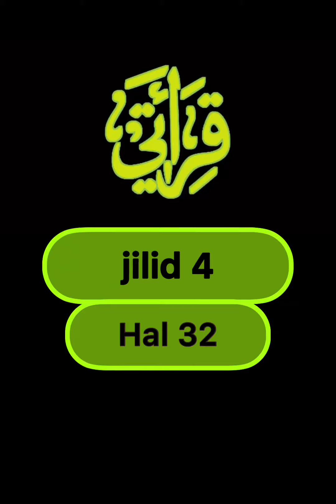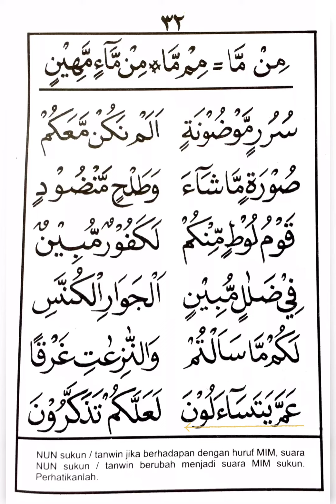Qiroati jilid 4 hal 32